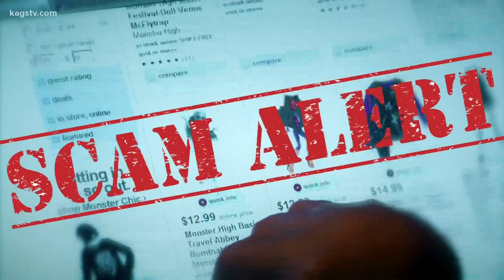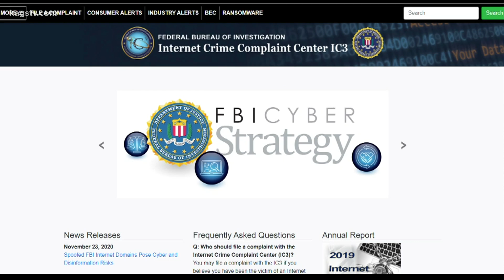Watch out for scammers trying to take advantage of online shoppers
If a deal is too good to be true, it probably is.